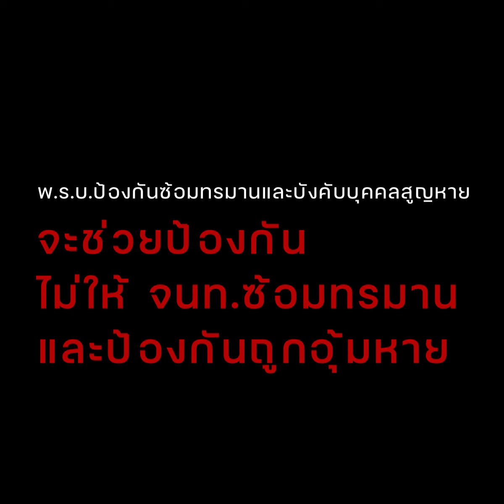พรรคประชาชาติเสนอร่าง พ.ร.บ.ป้องกันซ้อมทรมาน-อุ้มหาย หวังหยุดการทรมานโดย จนท.และในเรือนจำ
“ทวี สอดส่อง” ชี้ ครม.ยอมรับว่าการซ้อมทรมานและอุ้มหายโดย จนท.รัฐในรัฐบาลชุดนี้มีจริง พรรคประชาชาติเสนอร่าง พ.ร.บ.ป้องกันซ้อมทรมาน-อุ้มหาย หวังหยุดการทรมานโดย จนท.และในเรือนจำ

 การประชุมสภาผู้แทนราษฎรที่อาคารรัฐสภา เมื่อวันพฤหัสบดีที่ 16 กันยายน 2564 พันตำรวจเอก ทวี สอดส่อง สมาชิกสภาผู้แทนราษฎร (ส.ส.) แบบบัญชีรายชื่อ พรรคประชาชาติ ได้อภิปรายสนับสนุนร่างพระราชบัญญัติ (พ.ร.บ.) การป้องกันการซ้อมทรมานและการบังคับบุคคลให้สูญหาย พ.ศ. ... ซึ่ง ส.ส.พรรคประชาชาติเป็นผู้เสนอร่าง และมีร่างจากพรรคอื่นๆด้วย

 พันตำรวจเอก ทวี สอดส่อง ได้อภิปรายว่า “บุคคลที่รอคอยกฎหมายฉบับนี้คือประชาชนผู้สูญเสียและได้รับผลกระทบ แต่ร่าง พ.ร.บ.ป้องกันการซ้อมทรมานและการบังคับให้บุคคลสูญหายฉบับที่เสนอโดยคณะรัฐมนตรีนั้น  ได้ให้เหตุผลว่า ‘โดยการทรมานและการกระทำให้บุคคลสูญหาย เป็นการกระทำโดยเจ้าหน้าที่ของรัฐเป็นการละเมิดสิทธิ มนุษยชนอย่างร้ายแรงที่ไม่อาจทำได้ในสถานการณ์ใดๆ’  แสดงให้เห็นว่ารัฐบาลปัจจุบันได้ยอมรับว่า การซ้อมทรมานและบังคับบุคคลสูญหายนั้นมีจริง”

“มนุษย์ไม่สามารถเลือกเกิดได้ ไม่มีสิทธิ์เลือกเชื้อชาติ ไม่มีสิทธิเลือกสัญชาติ แต่มีสิทธิ์ที่จะอยู่รอดเป็นมนุษย์ และต้องมีสิทธิเสรีภาพ เช่น เสรีภาพในการนับถือศาสนา การแสดงออก ต้องมีความเสมอภาคและยุติธรรม ที่สำคัญต้องมีศักดิ์ศรีความเป็นมนุษย์ ดังนั้นหากมนุษย์คนใดถูกละเมิดสิทธิอย่างใดอย่างหนึ่งที่กล่าวมานี้ จะมีความขัดแย้งจนนำไปสู่ความไม่สงบ และนำไปสู่การเผชิญหน้ากัน”

“กฎหมาย พ.ร.บ.ป้องกันซ้อมทรมาน-อุ้มหายฉบับนี้ เป็นครั้งแรกของประเทศไทยที่จะมีข้อหาการซ้อมทรมาน และการบังคับให้สูญหาย อยากให้กฎหมายฉบับนี้เกิดประโยชน์สูงสุดแก่ทุกวงการ ตนเคยผ่านการทำหน้าที่เป็นผู้ปฏิบัติหลายเรื่อง เช่นในสมัยที่คุณชวน หลีกภัย เป็นนายกรัฐมนตรี มีคดีแม่ลูกตระกูลศรีธนะขัณฑ์ ถูกขังตัวในโรงแรมที่ จ.สระแก้ว และถูกนำไปสังหารเพื่อให้บอกสิ่งของบางอย่างจากสามีซึ่งเกี่ยวกับเพชรของราชวงศ์ซาอุดีอาระเบีย ตนยังเคยคลี่คลายคดีฆาตกรรมระหว่างประเทศ เช่นคดีฆ่านักธุรกิจซาอุดิอาระเบีย และฆ่านักการทูตซาอุดิอาระเบีย ซึ่งเป็นคดีที่ส่งผลกระทบต่อประเทศไทยอย่างใหญ่หลวง”

“ตนได้ปฎิบัติหน้าที่ในจังหวัดชายแดนภาคใต้ พบว่ากระบวนการยุติธรรมของไทยบกพร่อง เพราะมีคดีที่บุคคลถูกซ้อมทรมาน มีบุลคลต้องสูญหายจำนวนมาก แต่เมื่อเรื่องไปสู่ศาลแล้ว บางเรื่องควรจะคลี่คลาย เช่นคดีวิสามัญฆาตกรรมที่มัสยิดกรือเซะ เจ้าหน้าที่ก็อ้างว่า ‘กลัวจะมืด’ จึงต้องเร่งคลี่คลาย หรือคดีสลายการชุมนุมหน้า สภ.ตากใบ คดีทหารพรานกราดยิงชาวบ้านในมัสยิดบ้านไอร์ปาแย คดีวัดพรหมประสิทธิ์ และคดีอื่นอีกมากมาย ล้วนเป็นสิ่งที่สะท้อน ถึงความบกพร่องในกระบวนการยุติธรรม และมีบุคคลสูญหายจากการควบคุมตัวของเจ้าหน้าที่ประมาณ 30 คน เมื่อถามเจ้าหน้าที่บอกว่าได้ปล่อยตัวไปแล้ว จึงอยากให้กฎหมายฉบับนี้เกิดประโยชน์  ซึ่งจะมีข้อหาหนึ่งคือให้บุคคลสูญหาย การให้บุคคลสูญหายในร่างของกระทรวงยุติธรรม ได้ระบุว่า “ถ้าบุคคลที่ถูกจับ ถูกขัง หรือถูกลักพา หรือการกระทำด้วยประการใดๆ ให้ผู้อื่นปราศจากเสรีภาพ ในร่างกายโดยเจ้าหน้าที่ของรัฐ ผู้นั้นปฎิเสธไม่ได้กระทำ”  ซึ่งร้อยละร้อยที่ได้ปล่อยตัวประชาชนมา เช่นคดีคุณบิลลี่ หลังปล่อยตัวแล้วเจ้าหน้าที่ก็จะปฏิเสธ ต่อไปนี้การปฎิเสธนั้นจะมีความผิด ฐานทำให้บุคคลสูญหาย ต้องขอบคุณร่างของท่านสุทัศน์ เงินหมื่น อดีตรัฐมนตรีว่าการกระทรวงยุติธรรม แต่คนที่เกี่ยวข้องอื่นๆ เช่นผู้บังคับบัญชา ผู้บงการ หรือผู้กระทำ จะเอื้อมไปไม่ถึง จึงขอฝากไปยังคณะกรรมาธิการว่าหากนำร่างฉบับไหนเป็นฉบับหลัก ขอให้นำทุกร่างนำมาประกอบกันเพื่อให้กฎหมายฉบับนี้ ครอบคลุมกฎของสหประชาชาติ ที่ประเทศไทยได้รับรองไว้ด้วย”

“ปัจจุบันรัฐบาลยอมรับว่า การซ้อมทรมานหรือการบังคับให้สูญหายโดยเจ้าหน้าที่ของรัฐนั้นมีจริง และทุกคนก็จะมุ่งมาที่ตำรวจ ความจริงแล้วเราต้องใช้ผู้บังคับใช้กฏหมาย ถ้าทหารโดย กอ.รมน. ที่มีกระบวนการจับกุม กักขังบุคคล โดยปกติของตำรวจจะนำไปสู่กระบวนการยุติธรรม แต่กลับกลายว่ามีการจับกุมกักขังบุคคลเพื่อการข่มขู่ เพื่อผลประโยชน์ในการสืบสวน เช่นคดีแม่ลูกตระกูลศรีธนะขัณฑ์ ถูกข่มขู่เพื่อลงโทษหรือข่มขู่ในข้อหาที่คุณเป็นปรปักษ์ต่อผู้มีอำนาจ ดังนั้นการซ้อมทรมานการบังคับให้สูญหาย หรือการกระทำที่เกิดในกระบวนการยุติธรรม คือในเรือนจำ จะต้องพัฒนาเรือนจำไม่ให้เป็นแหล่งทรมาน ที่ใหญ่ที่สุด เมื่อศาลยังไม่ตัดสินถึงที่สุด เรือนจำจะปฏิบัติต่อบุคคลเหมือนนักโทษไม่ได้”

 พันตำรวจเอก ทวี สอดส่อง กล่าวทิ้งท้ายว่า “ที่สำคัญอย่างยิ่ง การกล่าวหากันในทางลับจะต้องหมดไป  หาก พ.ร.บ.ป้องกันซ้อมทรมาน-อุ้มหาย เกิดขึ้นมาแล้ว เชื่อว่าจะมีการพัฒนา กระบวนการยุติธรรม การทรมานในขั้นกระบวนการยุติธรรมเหมือนในอดีตจะต้องยุติลง พนักงานสืบสวนสอบสวนต้องใช้เทคนิคในการสืบสวนสอบสวนที่ชอบด้วยกฎหมาย และการใช้นิติวิทยาศาสตร์”

มูฮัมหมัดรุสดี เชคฮารูณ
รองโฆษกพรรคประชาชาติ